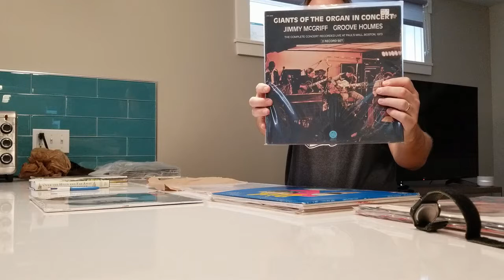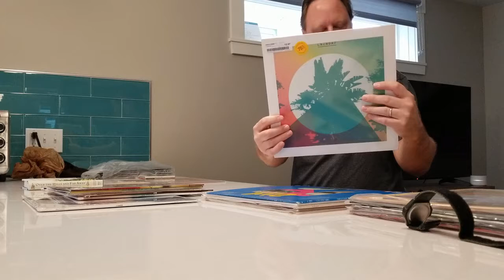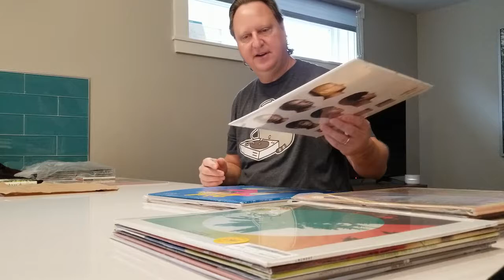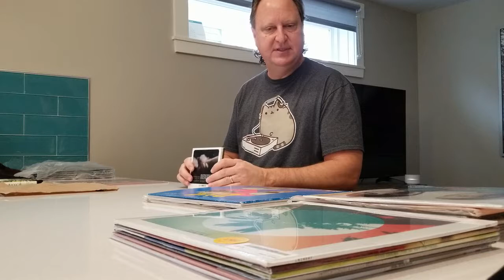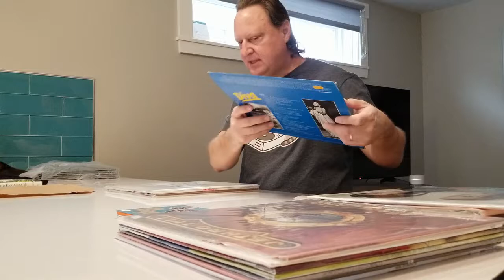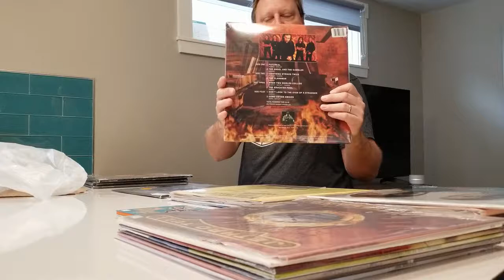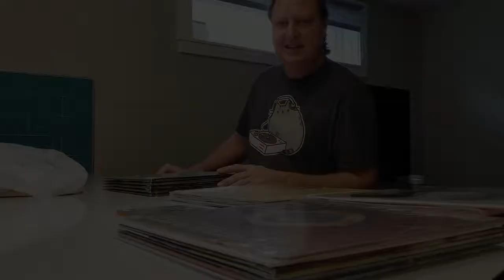2019_0117 DJ Stosh Record Shopping in Maine in January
In this video, I show a number of records purchased at several Portland, Maine record stores including Enterprise, Bull Moose, Lord Moody's, and Portland Flea for All.  This is my first video shot on the road!

Lord Moody's has vintage clothes on the left side of the store and record bins on the right.  The selection was fairly broad, with a strong concentration on jazz and disco.  Since I arrived at this store late in the day, I didn't get to spend as much time picking as I would have liked, but I still came away with six or seven albums.

Bull Moose was similar to an FYE store in many ways.  They have several bins of new vinyl, and while I seldom buy new vinyl in brick and mortar stores, I have to admit their selection was impressive and not overpriced.  All of the records that I bought were clearance items marked down from 50% to 75%.  They had a surprising number of Iron Maiden reissues from 2017, five of which I returned later to pick up, the night before we left.  They also had quite a few live Iron Maiden double disc sets, marked at half price, but I decided just to get the studio releases instead.